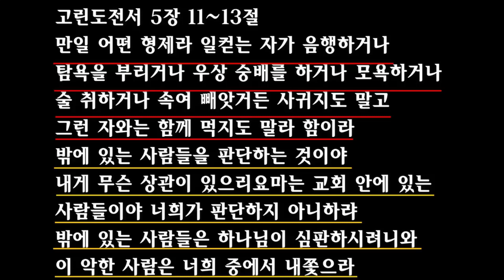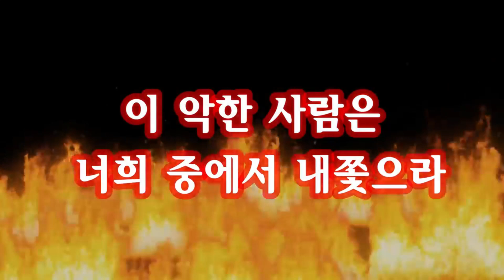[충격] 2~3일 이면 교제가 끝납니다 / 북한의 남한 목회자들 접대방법 (Feat. 정찰국장)